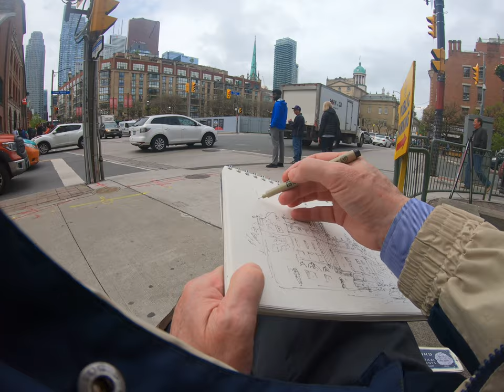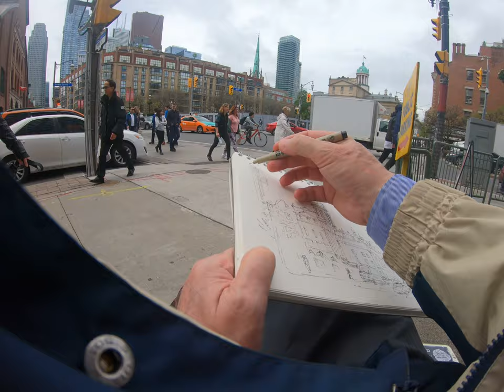Drawing on location at St Lawrence Hall Toronto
First time time-lapsing with the GoPro. I need to hold the paper a little closer perhaps. The view is a little too wide-angle compared to what I am drawing - St Lawrence Hall in Toronto - a great building.
One sees some of the issues with drawing on location: first: finding a place to sit, people wandering in front of you *and just staying right there!*. One learns patience! I had picked out a nice bench and a delivery truck immediately parks in front of it/me. Karma?